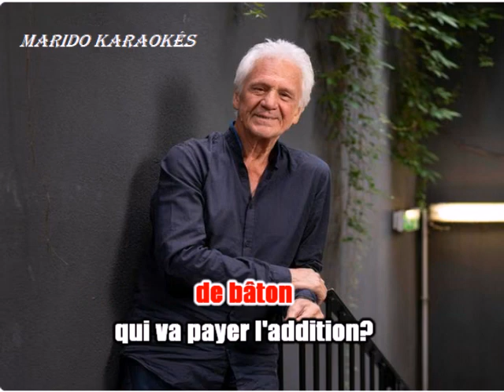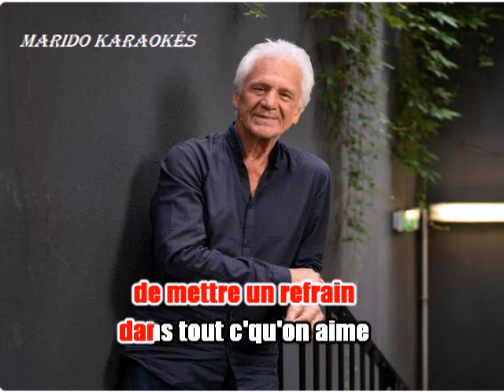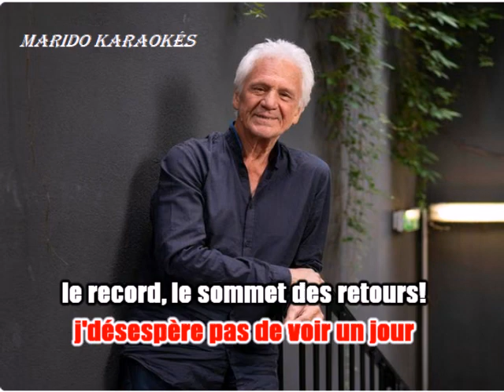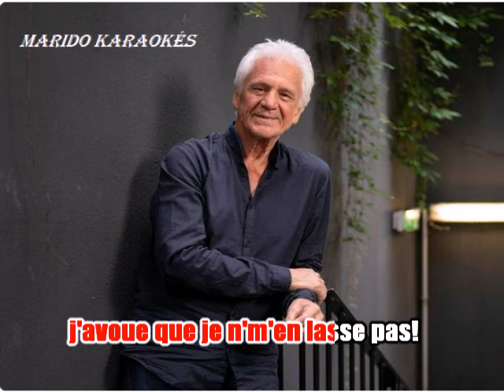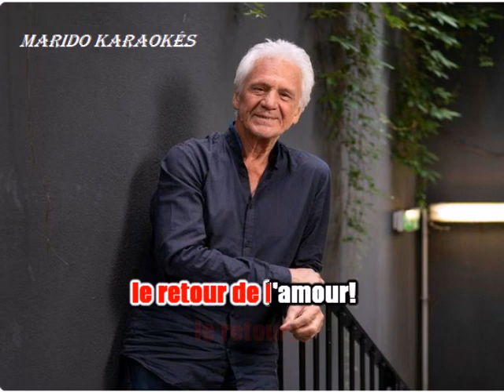Karaoké Gérard Lenorman - Le retour 2000